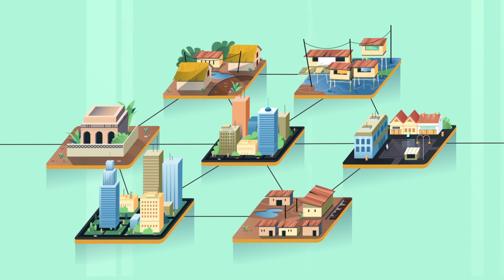ISO 30500 e ISO 24521 Lado a lado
Saiba mais sobre as normas de sistemas de saneamento não ligados à rede pública de esgotos e como estas podem melhorar a crise global de saneamento! Tenha uma visão geral de como as normas ISO 30500 e ISO 24521 trabalham em conjunto para melhorar os sistemas de saneamento em todo o mundo.